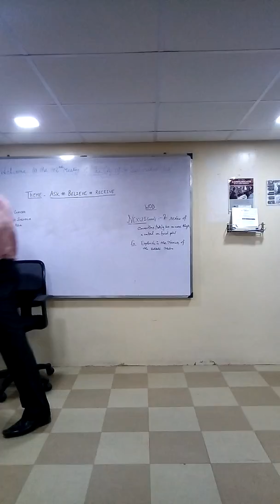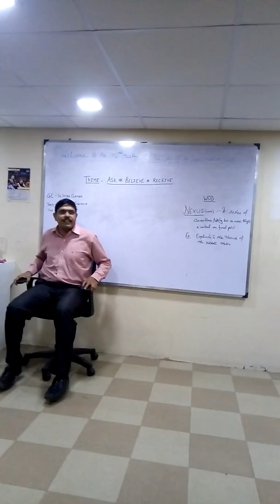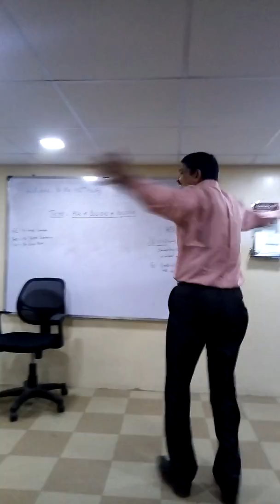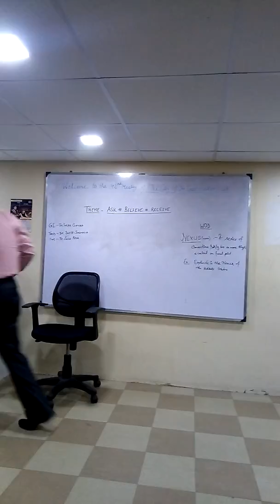P6- TM Nitya Bairagi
Happiness and Sorrow is the best combination in our life